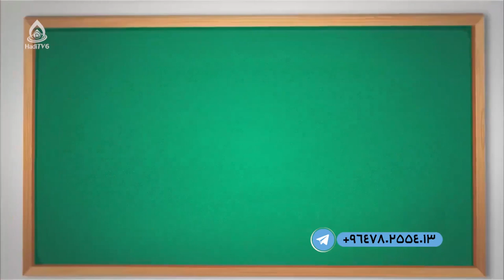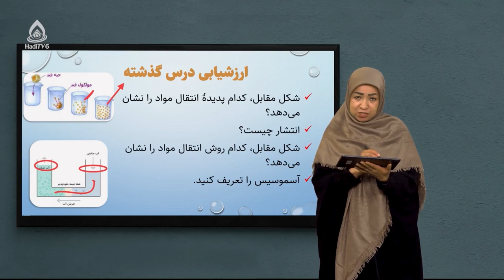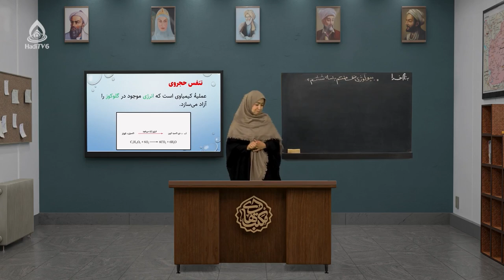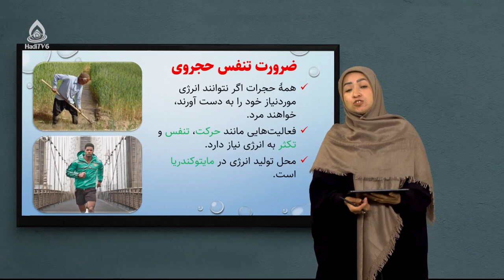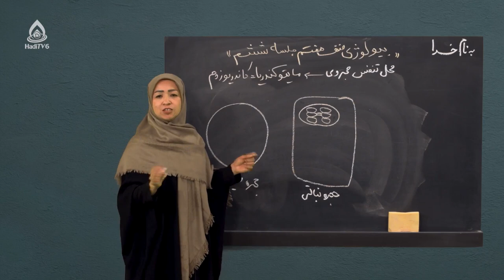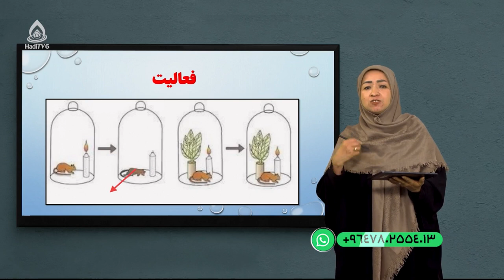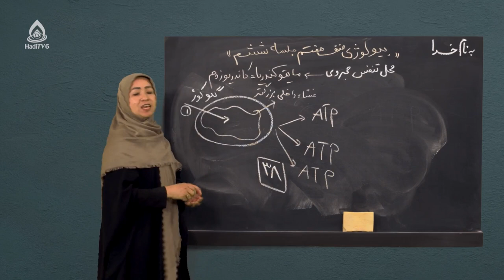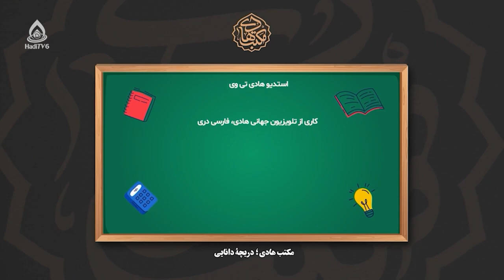کتاب بیولوژی صنف هفتم، درس ششم (تنفس حجروی)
ضرورت تنفسی حجروی مانتوکندریا